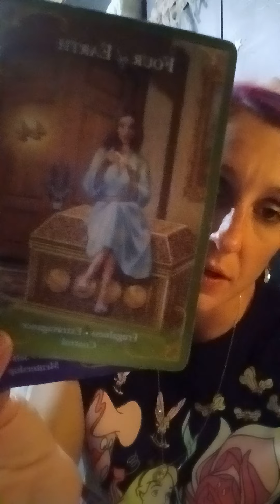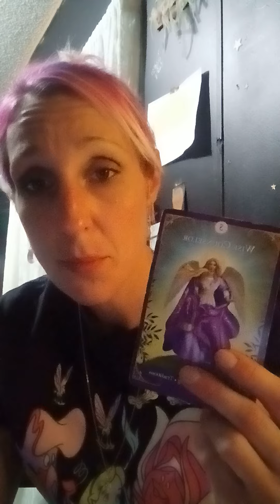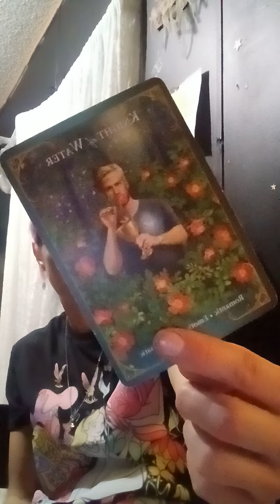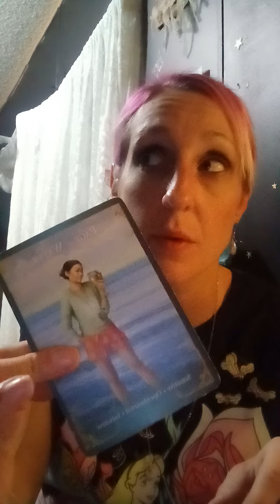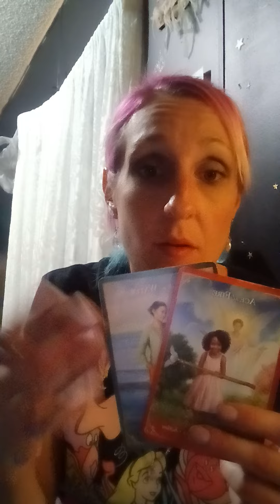Reading for Leo ♈️ 🦋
This message is for Leo, take this message as it resonates with you and your personal situation.